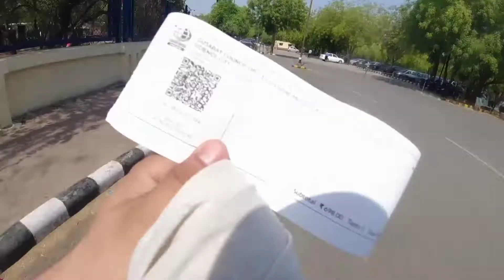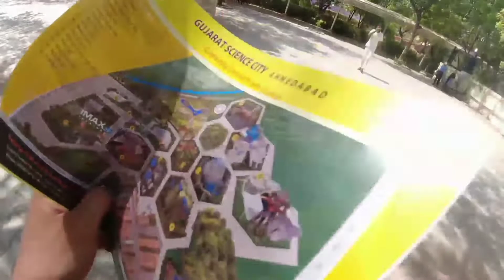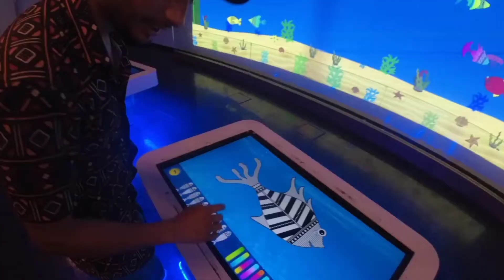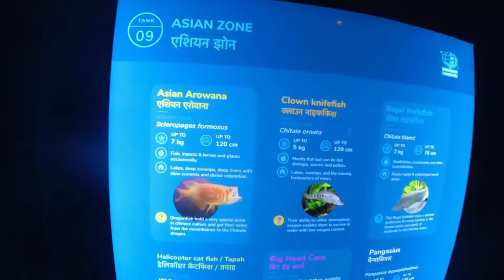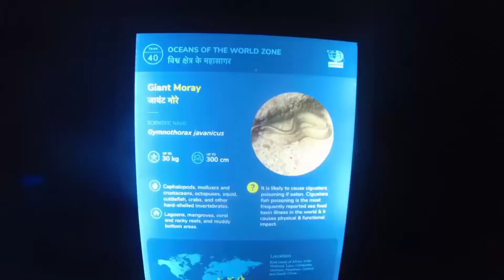science city of gujarat | all india travel | the utazo | bhaskar bhandari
The science city features state-of-the-art facilities and several captivating attractions including an IMAX 3D theatre, energy park, life science park, musical fountains, and an amphitheater. While here, you can watch entertaining and informative 3D shows and enjoy an exciting range of simulator rides too.

I'm on Instagram as _bhaskarbhandari_. Install the app to follow my photos and videos.